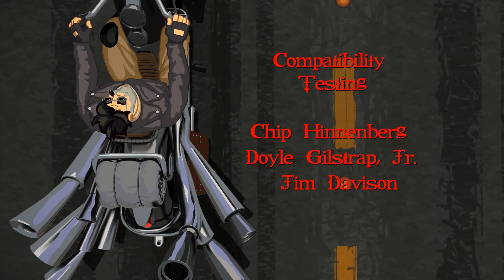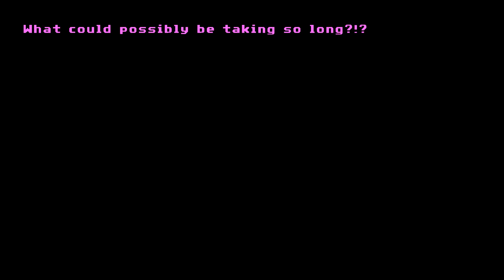Full Throttle - gameplay